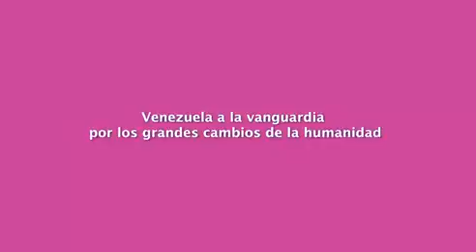@NicolasMaduroM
El presidente @nicolasmaduro  ha publicado un video informativo en sus redes sociales en el que menciona que Venezuela está a la vanguardia de los grandes cambios de la humanidad y que creen en un mundo diferente basado en principios humanitarios de justicia y paz. Aquí menciono que, gracias a la Diplomacia Bolivariana de Paz, Venezuela está construyendo una nueva humanidad de respeto, cooperación y solidaridad entre los pueblos hermanos